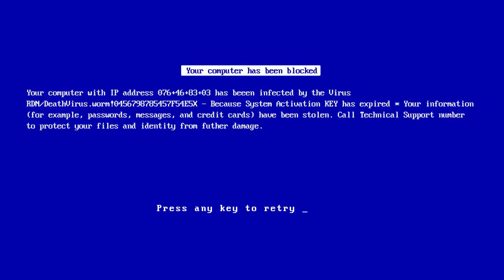MrKelmeister Gun Sync Submission Kings of Syncs Season 5 Round 1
Or
You Submit your Syncs by sending us a Youtube PM